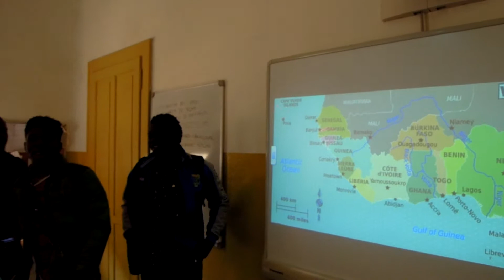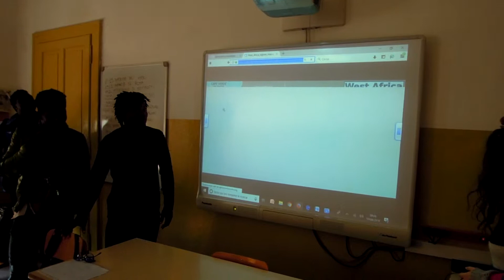Gli Ecomori si presentano gli studenti del liceo Gioberti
Torino, Liceo Gioberti, 10 aprile 2019